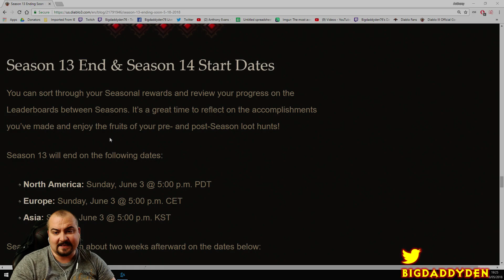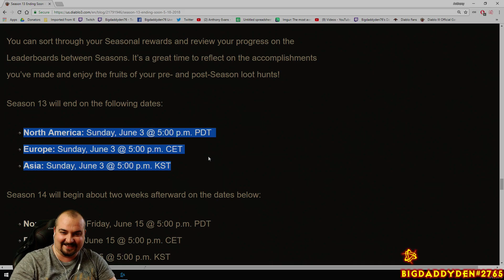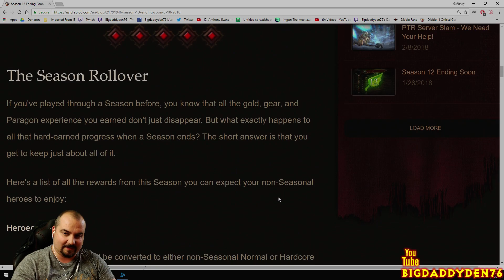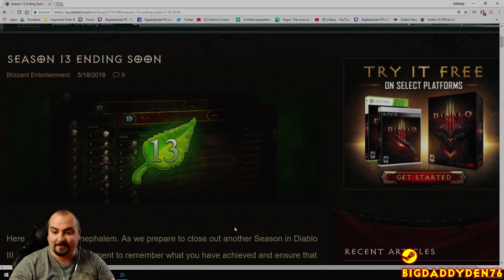Diablo 3 Season 13 Ending! S14 Inc! D4 Leak?